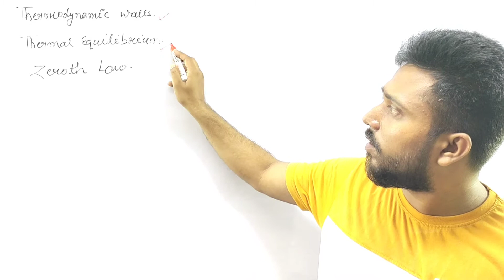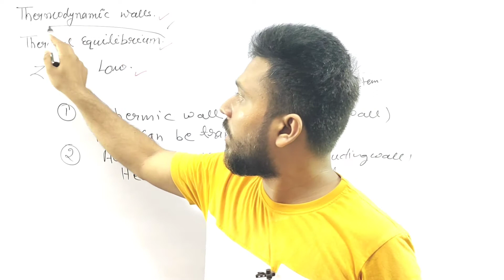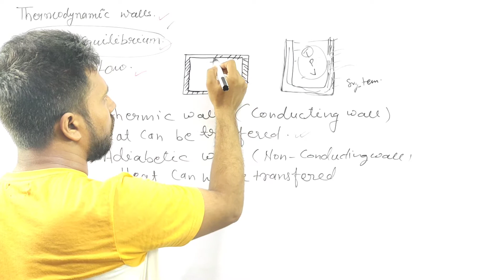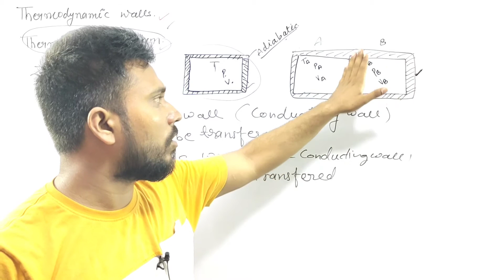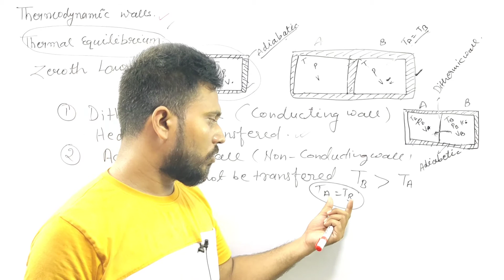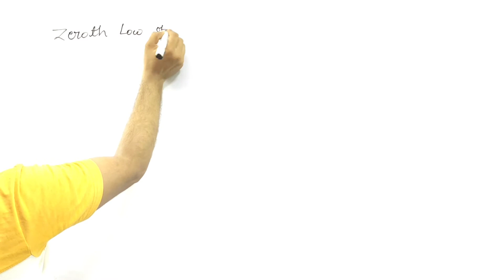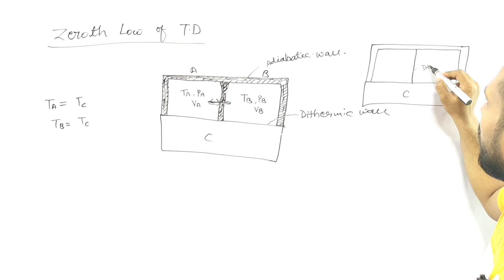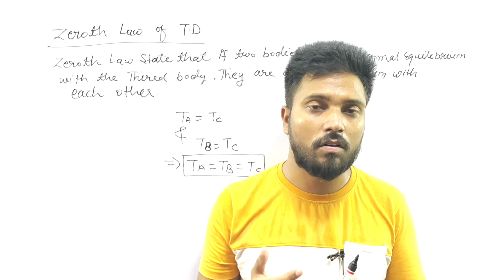🔴 Thermodynamics| zeroth law of thermodynamics with example | thermal equilibrium